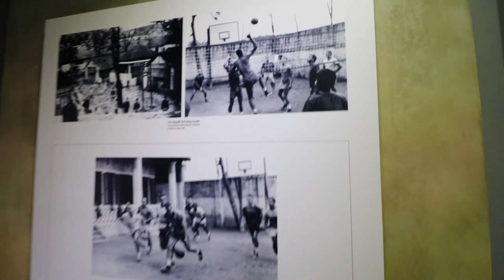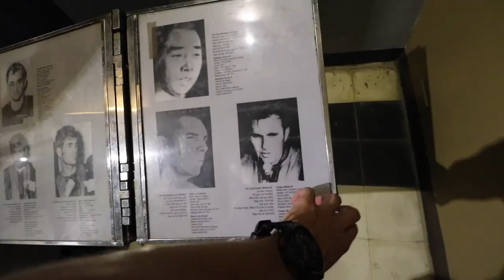INSIDE A VIETNAMESE PRISON - Hanoi, Vietnam |Travel Vlog Ep 46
Hanoi, Vietnam - Hoa Lo Prison

Hỏa Lò Prison was a prison used by the French colonists in Vietnam for political prisoners, and later by North Vietnam for U.S. Prisoners of War during the Vietnam War.

After Hanoi, Misha and I travel up North to a place called Ha Giang. It's very common for people to get some bikes and do what's referred to as the Northern Loop... so that's what we do. It's AMAZINGLY BEAUTIFUL! By the the most incredible motorbike ride we've ever done. We spent 3 days riding through the mountains of northern Vietnam stopping at local villages throughout the way. Such a great experience.